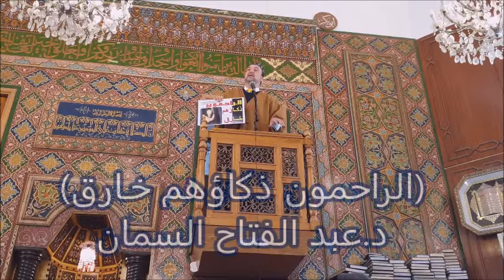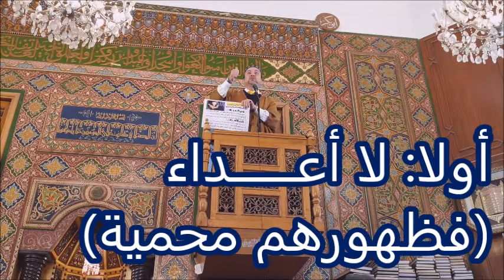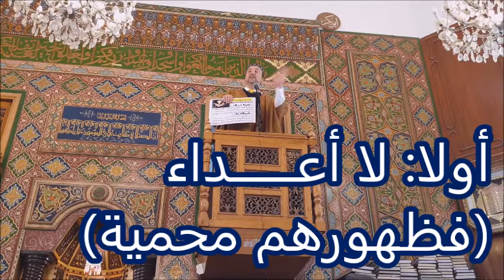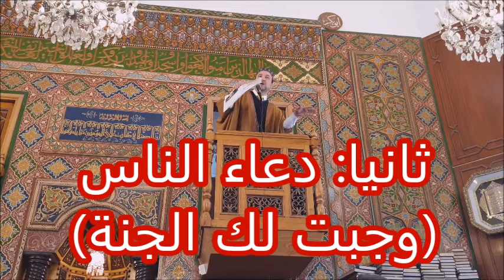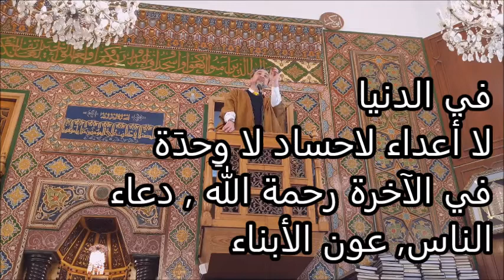الراحمون ذكـــاؤهــــم خـــــارق !!/ د. عبد الفتاح السمان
في الدنيا : لا أعداء, لاحساد, لاوِحدة
في الآخرة : رحمة العظيم , دعاء الناس, عون الأبناء.